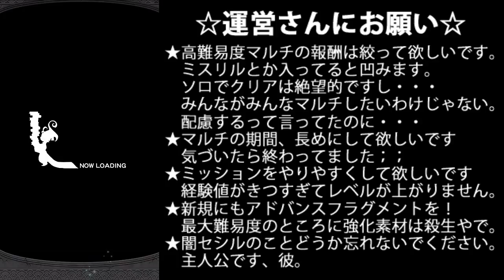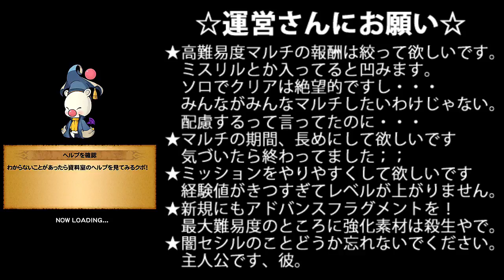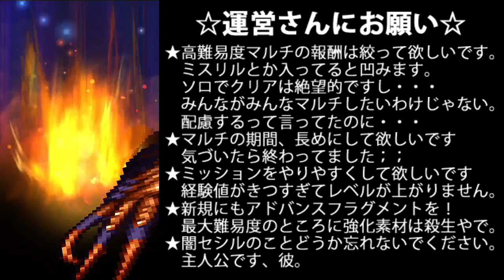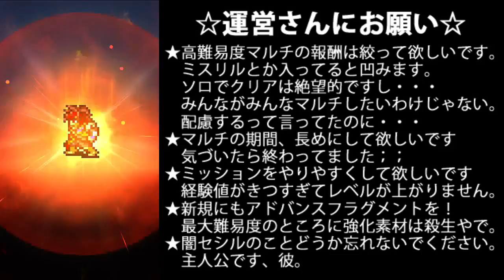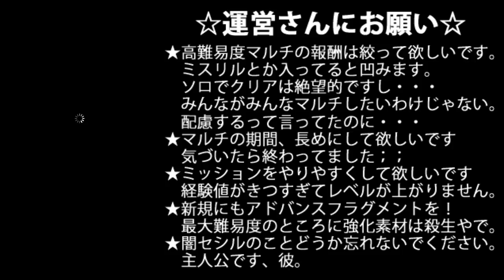【FFRK実況】10イベ夢を紡ぐ心/凶+聖地のガーディアン戦にいきました【ミッション】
マジできつかったです；；